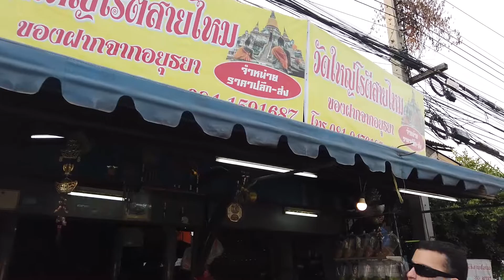โรตีสายไหม การทำเส้นสายไหม จังหวัด อยุธยา, Roti Sai Mai Thai dessert, Ayutthaya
Aunty Ta took us to "Wat Yai Chai Mongkon" in Ayutthaya. We walked around the temple and noticed that "Roti Sai Mai" shops were everywhere on the side of the road.  "Roti Sai Mai" is a very hard to find Thai dessert that they only sell in Ayutthaya, Thailand. We got permission to film how they make it and it was very exciting to watch. People work so hard to make these candy floss or "Roti Sai Mai".  "Roti Sai Mai" is also Sarinya's favorite dessert.
น้าตา พาเดินเล่นที่วัดใหญ่ชัยมงคลมาค่ะ จึงได้มีโอกาสลองชิมและ ดูวิธีการทำโรตีสายไหมอย่างสดๆ  ซึ้งมากเลยคะ ไม่คิดว่าขนมโรตีสายไหมจะใช้แรงผลิตเยอะมาก กว่าออกมาแต่ได้ละถุง  ต้องขอขอบคุณน้าตามากเลยนะคะ กับประสบการณ์และโอกาสดีๆที่อยุธยาคะ

We really appreciate you spending your time with us! We hope you have a great day and experience something news today!
ขอบคุณนะคะที่รับชม หวังว่าทุกๆคนได้เรียนรู้สิ่งใหม่ๆและได้รับความสนุกสนานจากวีดีโอนี้ นะคะ
ถ้าใครชอบ อย่าลืมกด Subscribe,  Like และ Share ให้เนตรด้วยนะคะ  ใครมีคำถามหรืออยากติชมอะไร คอมเม้นท์ทิ้งไว้ด้านล่างเลยคะ